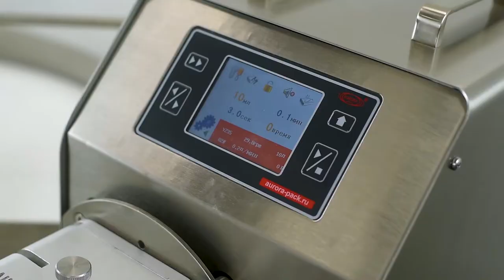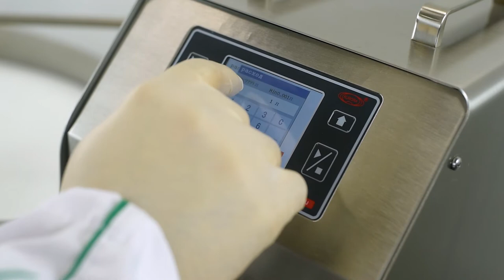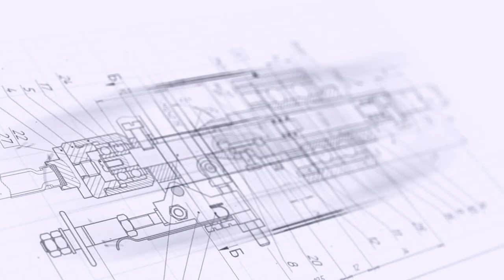Filling machine MDP-200S with turn table